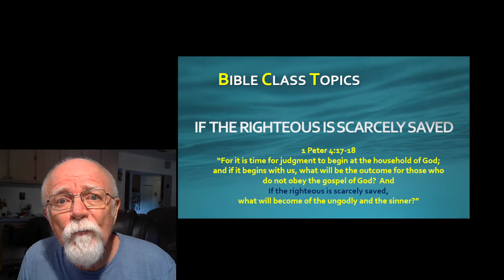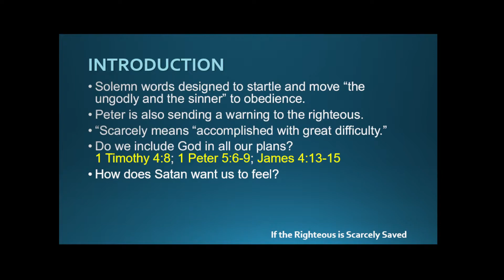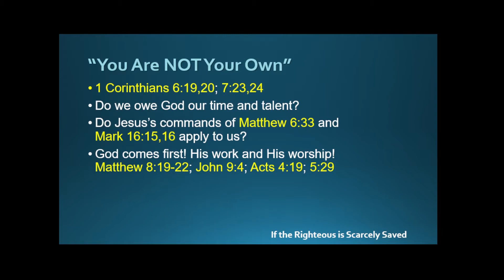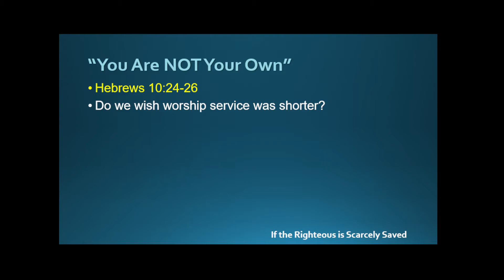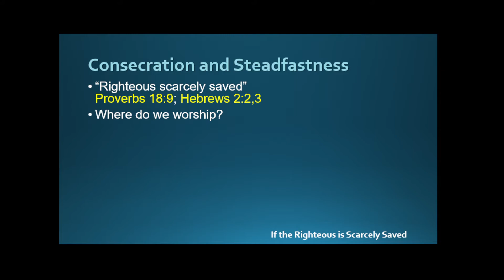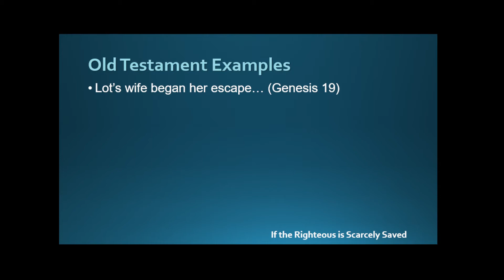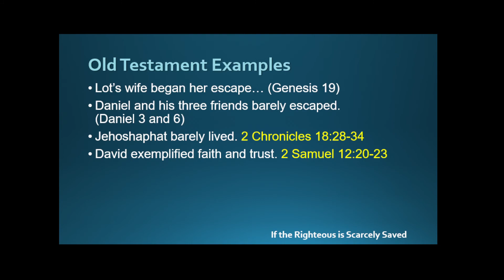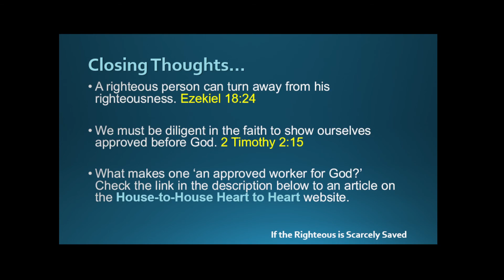If the Righteous is Scarcely Saved (1 Peter 4:17,18)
1 Peter 4:17,18 (Proverbs 11:31)
Salvation is accomplished with great difficulty.
You are not your own.
Consecration and steadfastness are required.
Some Old Testament examples.
Are we approved workers for God?